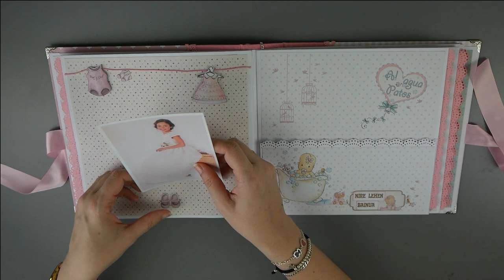Álbum Scrapbooking Euskera con papeles de Dayka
En el vídeo de hoy os enseño como he adaptado los papeles de bebé de dayka al Euskera para hacer este álbum del primer año más especial aún.